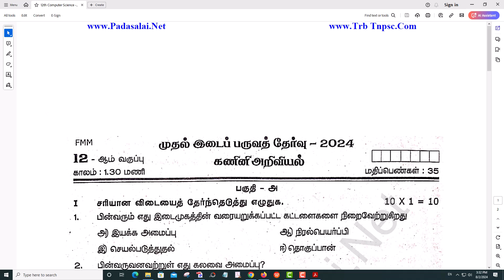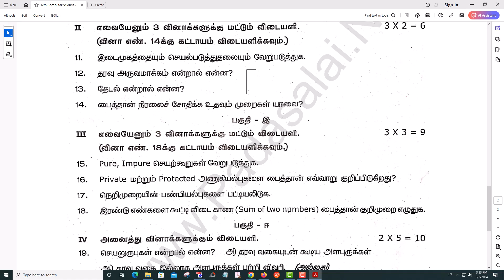12th Computer Science 1st Mid Term Test 2024 Original Question Paper Krishnagiri District (TM)